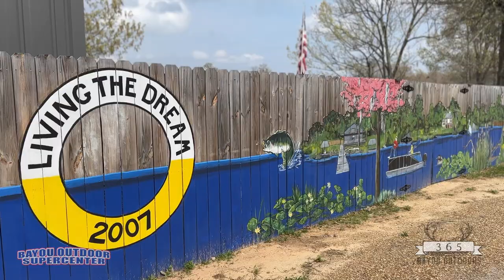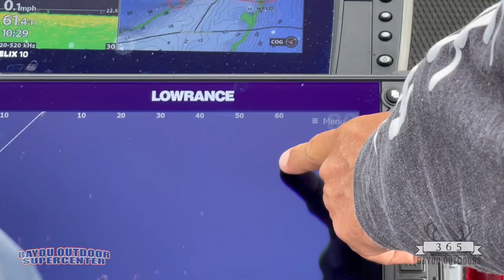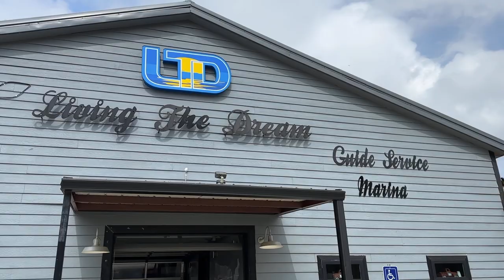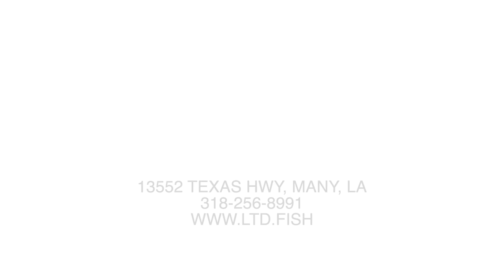Toledo Bend Lunkers...Why in 2023?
Toledo Bend is on FIRE!  Seems like everyday someone is registering another 10+ pounder with the Toledo Bend Lunker Program. So we had to make a trip to the lake and see why this place is producing BIG BASS this year. To make it happen, we hooked up with Living The Dream Guide Service.  Check it out.